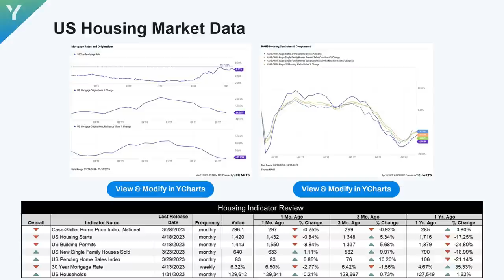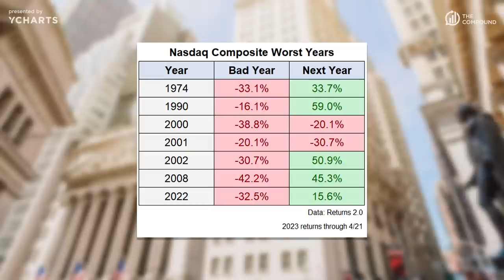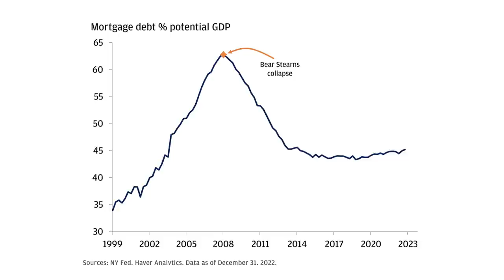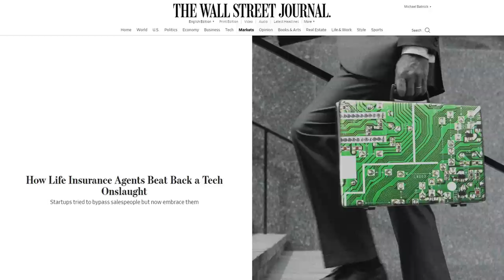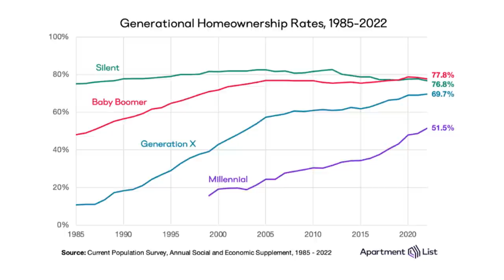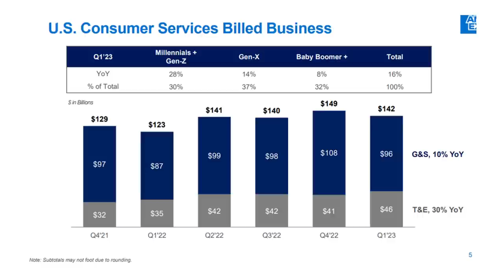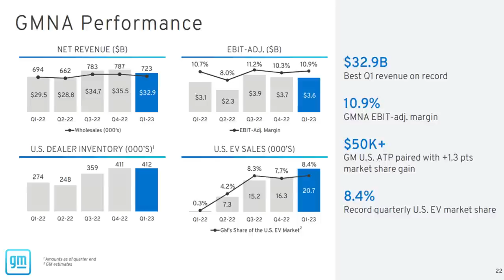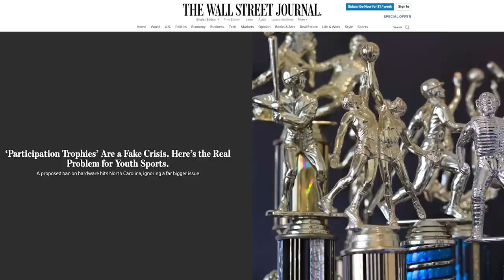Millennials Will Buy All the Stocks | Animal Spirits 305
On Animal Spirits 305 Michael Batnick and Ben Carlson discuss what happens to stocks after a bad year, why foreign stocks are outperforming, why any recession should be mild, how millennials will impact stock market valuations, generational homeownership rates, and much more!

► 00:00 - YCharts Ad Read
► 01:46 - New Theme Song
► 05:24 - Barron’s Big Money Poll
► 07:15 - The Worst Years for the Market
► 09:36 - International Markets
► 15:30 - Household Balance Sheets
► 16:37 - How Do We Get a Horrible Recession?
► 19:42 - Equity and ETF Purchases
► 21:41 - When Disruption Fails
► 25:43 - Labor Market
► 27:13 - Is NYC Worth It?
► 28:05 - Google vs Bing
► 28:36 - Real Estate and Home Ownership
► 37:22 - Consumer Services
► 40:53 - First Republic Bank
► 43:37 - Pepsi Earnings
► 46:36 - More Money vs Flexibility
► 49:34 - Youth Sports
► 55:52 - Stubhub
► 57:13 - Recommendations